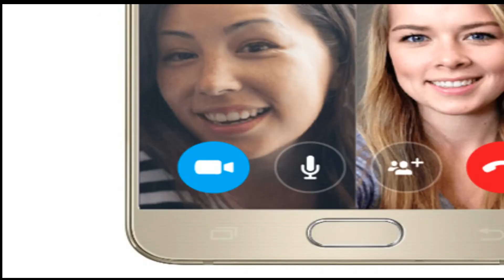विलुप्त हुई हजारों इंसानी सभ्यताओं की तरह, क्या खत्म हो जाएगी हमारी सभ्यता भी ?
Like the extinction thousand human civilizations, will also our civilization end? watch in this video
But what did people do for so many years?
Why is man still confused with the mysteries of the earth?
Why is not so completely able to go out of the Earth?
Let's know the answers to all these questions
Friends, far away from the earth, there are so many mysteries on our earth, of which the human being has been able to solve the mysteries as yet. By the way, human species had many millions of years of birth on Earth
But many scientific experts tell us that since humans share species bump born then sometimes afraid of such comets has come Judgment of the natural disaster that and before the moon part of sun who was struck down our earth from the sun. There are many such instances, due to which due to natural calamities on our planet, the developed human civilization, which has been living on the Earth, will have many times become extinct. Many of the civilized civilizations, of course, will develop many times from us. The one whose living example is a Harappa civilization then he too has become extinct due to some disaster. God does not deal with it this way, did not get any reason to avoid a two-man an AC thing that after 1000 years will not know any natural things coming disaster and then land on earth that man was flown by a machine, sitting 2 person Miles distances were talking to a Mobile and here is believed to not be the earth is round up because they planet will not be seen round, so we understand that Understanding Marie civilization would be quite mysterious to them and where we are today there are those for the delivery may take several thousands of years, as there was still remains quite mysterious like Harappan civilization (Indus Valley Civilization) us.
That is why Stephen has also announced that we will have to leave the earth within 100 years. If we did not do this, then our human species, even our civilization would become extinct. If we have to avoid this civilization then we will have to find another earth.
If we were able to save our civilization this time and continue to save our civilization from the disasters of the coming universe, we will solve the mysteries of the world at a very different level, but we will solve the mysteries of the world, Will immortalize, and if that happens then it is also certain to be immortal